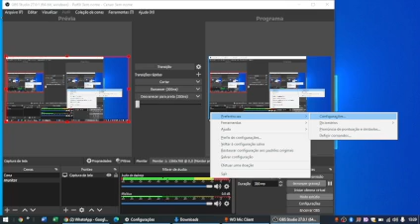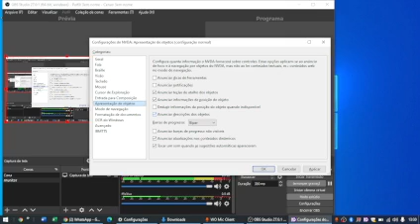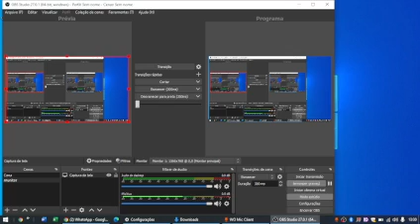Dica rápida silenciando a leitura de notificações do NVDA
Fala manos, tudo bem? Estou aqui hoje apenas para trazer uma dica rápida de como silenciar a leitura de notificações do NVDA espero que gostem.